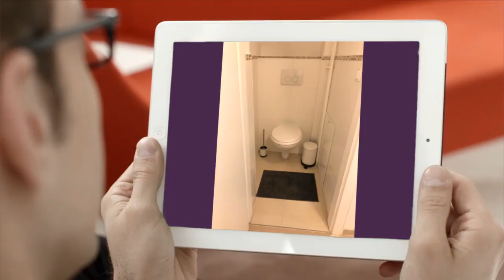Apartment to rent in Oberbayern, München, €720 / monthly